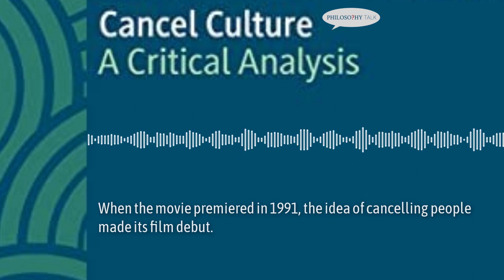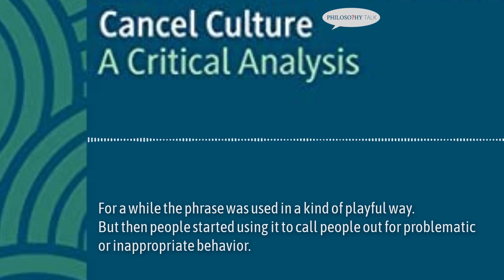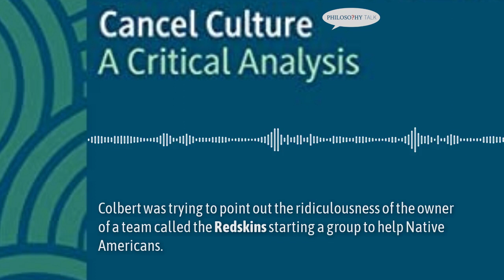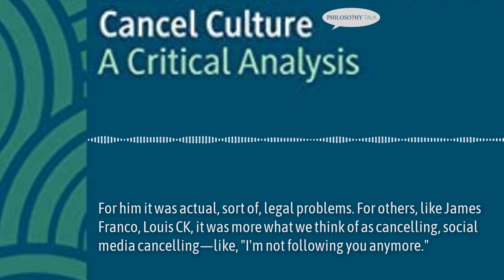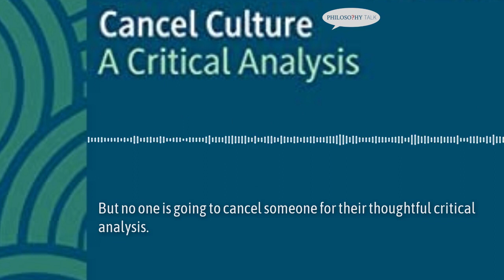Cancel Culture: Roving Philosophical Report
We sent our Roving Philosophical Reporter, Holly J. McDede, to trace some of the history of cancel culture—the term and its appearances in popular culture.